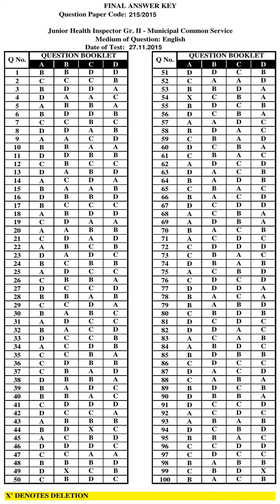KPSC Answer Key JUNIOR HEALTH INSPECTOR GR II MUNICIPAL COMMON SERVICE